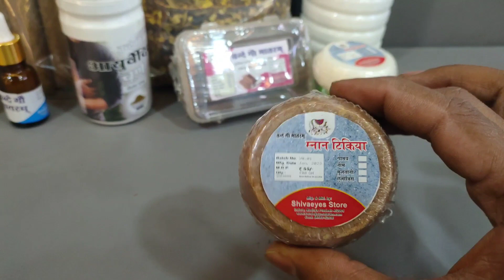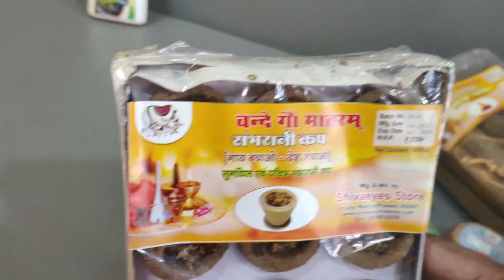गोबर से सोना बनाओ । धनवान तो सब बनना चाहते , आप धेनुवान बने । Panchgvya Product